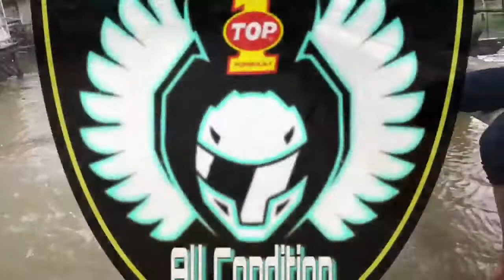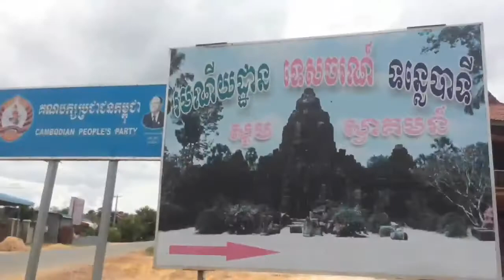Trip to Tonle batii 😛with our Rider team 🔥💛🛵🏍fun fun Cambodia🇰🇭😋❤️ help like and share this video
Hope everyone enjoy this video. and don't forget to like share and subscribe if any of you want to join our team comment down below we will reply as soon as possible.